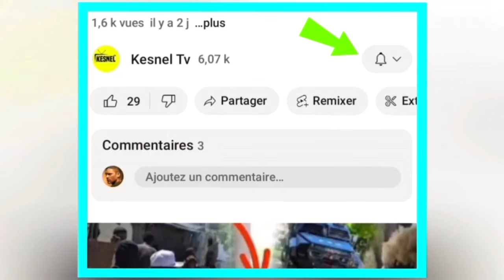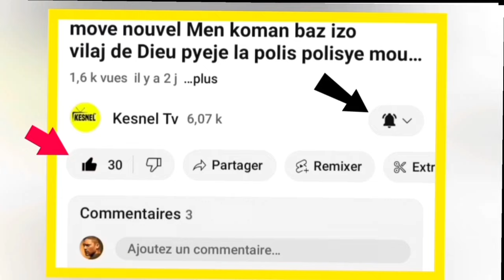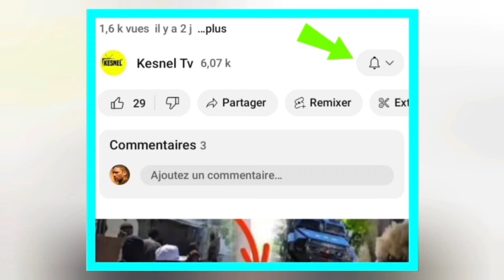NOUVEL BERTHO/JWET LA GATE NAN MEN ABINADER DOSYE SANKSYON SOU POLITISYEN AYISYEN BOULOS DIMITRI